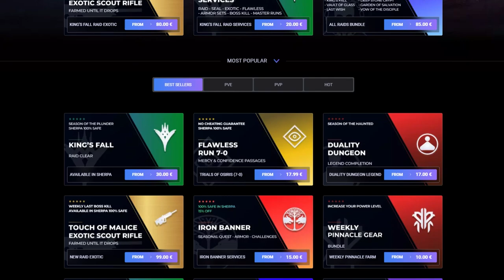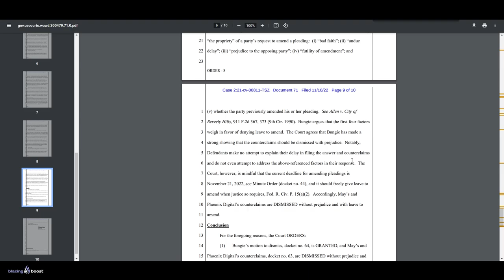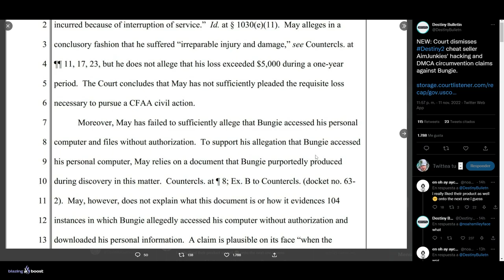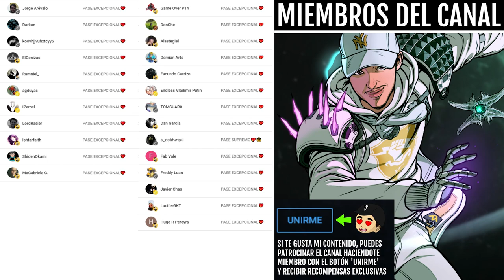POR FIN ALGO de BUENAS NOTICIAS! | Destiny 2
0:00 Intro
0:42 Bungie pilla delantera en los juzgados
3:34 Outro

► ¡Sígueme!
• Accesorios Gaming 10% dto. Código wildgamer

💠MI PC:
• CPU: AMD Ryzen 7 5800X 3.8 GHz 8-Core Processor
• GPU/ Gráfica: Gigabyte GeForce RTX 3060 12 GB
• PLACA BASE: Asus ROG STRIX B550-F GAMING (WI-FI) ATX AM4
• CPU Cooler: Corsair H100i RGB PLATINUM 75 CFM
• Memoria RAM: Corsair Vengeance RGB Pro 32 GB DDR4-3200 CL16
• ALMACENAMIENTO: Samsung 970 Evo Plus 1 TB M.2-2280 NVME
• TORRE: Corsair iCUE 465X RGB ATX
• FUENTE: Corsair 850 W